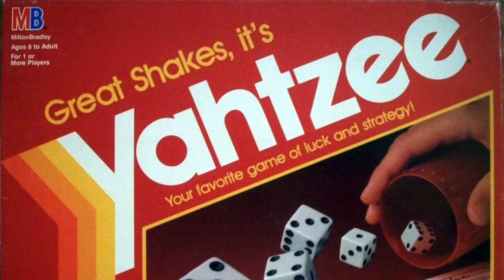Ronnie J Gibbons: Chronicles of a Commercial Director (ep.2) "Cardboard Pizza Party"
In this episode, we find out what really happened behind the scenes of the legendary "Pizza Party" board game commercial...